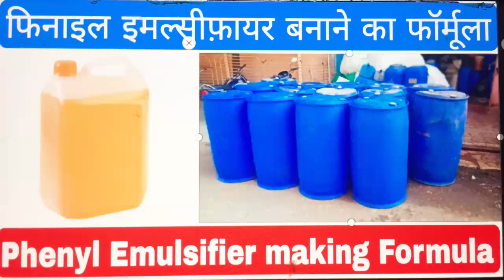White Phenyl Emulsifier Making Formula - फिनाइल इमल्सीफ़ायर बनाने का फॉर्मूला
Please Call or WhatsApp for Purchase
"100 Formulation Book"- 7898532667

Formula List-
ACID SLURRY MAKING
ACID THICKENER
ALMOND HAIR OIL
ALOEVERA BASE GEL
ALOEVERA GEL
ANTISEPTIC CREAM
ANTISEPTIC LIQUID (DETTOL)
BALM
BATH SOAP
BATHROOM CLEANER
BLACK PHENYL
BODY LOTION CREAM
BODY WASH
BUBBLES LIQUID
CAR INTERIOR & ROOF CLEANER SPRAY
CAR POLISH
CAR SHAMPOO
COCONUT OIL
COLD CREAM
COLOUR PHENYL
COMFERT FABRIC
CREAM BASE
CUTTING OIL
DETERGENT CRYSTEL
DETERGENT GEL
DETERGENT NIROL SOAP
DETERGENT POWDER
DETERGENT POWDER (LOW PRICE)
DETERGENT SOAP
DETERGENT SOAP (LOW PRISE)
DISHWASH COMPOUND
DISHWASH LIQUID
DISHWASH PASTE
DISHWASH POWDER
DISHWASH SOAP
EYE LINER
EYE SHADOW
EZEE WOOLEN CLEANER
FABRIC WHITNER
FACE MASSAGE CREAM
FACE POWDER
FACE SCRUB
FACEWASH GEL
FAIRNESS CREAM
FITKARI (ALUM)
FLOOR CLEANER
FURNITURE POLISH
GLUE (GUM)
GLYCERINE
GLYCERINE SOAP
GREASE
GREEN PHENYL
HAIR BUTTER
HAIR COLOUR
HAIR CONDITIONER
HAIR DYE
HAIR GEL
HAIR SERUM
HAIR SHAMPOO
HANDWASH COMPOUND
HANDWASH LIQUID
HANDWASH POWDER
HANDWASH SOAP
INK (STAMP & PEN)
INK REMOVER
KAJAL
KITCHEN CLEANER
LIGHT HAIR OIL
LIP BALM
LIP LINER
LIPSTICK
LIQUID DETERGENT
MAKEUP FOUNDATION
MASCARA
MOUTH WASH
MULTIPURPOSE LIQUID
MULTIPURPOSE POWDER
NAIL POLISH
NAIL POLISH REMOVER
NAPTHALEAN BALLS
NEEL LIQUID
NEEL POWDER
NIROL HOME MADE SOAP
PEARL POWDER
PERFUME SPRAY
PH BALANCE
PITAMBARI LIQUID
PITAMBARI POWDER
PLASTIC CLEANER
PRICKLY HEAT POWDER
RED TOOTH POWDER
RED TOOTHPASTE
RUST CLEANER
SCENTED WHITE PHENYL
SHAMPOO BASE
SHOWER GEL
SINDOOR POWDER (KUMKUM)
SOAP BASE
SYNTHETIC THICKENER
TAB CLEANER
THINNER
TRANSPAPENT SOAP
TRANSPAPENT SOAP BASE
TRANSPARENT GEL TOOTHPASTE
ULTRASOUND GEL
VASELINE PETROLIUM JELLY
VINEGAR
WHITE PHENYL
WHITE TOOTH POWDER
WHITE TOOTHPASTE
WOOD CLEANER